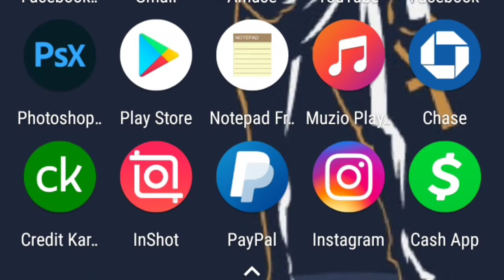🔥This App is the ish.. for Rappers/Singers to grow a real fan base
in this video I will detail how this app is helping Independent artists grow new real fans all over the world. Not only does this app offer detailed analytics as to where your plays are coming from but it also shows you details about your fans even Spotify can't.

If you are a independent artist you should definitely check it out while you're at it click the link here below

Why Fugimania will rule 2021